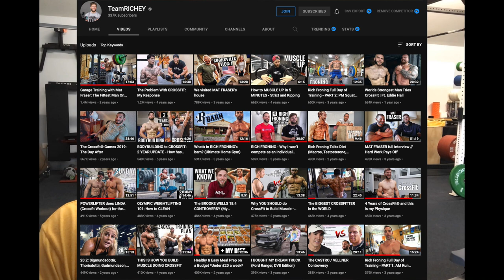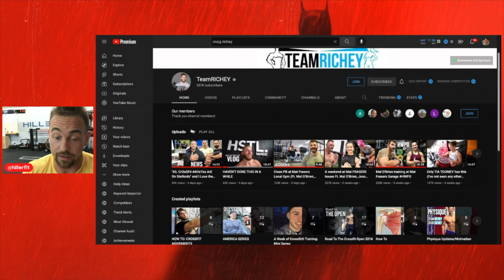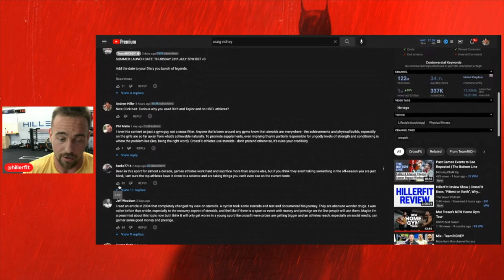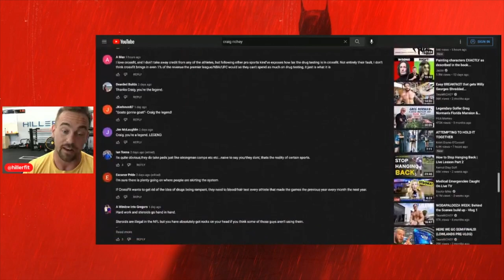Craig Richey Blocked Me on YouTube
Add him to the list.

It grows and grows. Those who block me.

I'm curious why? Blocking is the easy way out. Accepting is the path of most resistance. The path where you will grow and learn.

I have made a few comments on Craig Richey's channel. Apparently he didn't like them. He never responded. He just blocked me.

Whatever. I bet the next time I he pops up on my feed he will be clean and jerking 450lbs with a 365 Snatch.

The dude had an awesome thing 2-5 years ago. I'm vocal about certain things TODAY and I guess he doesn't like it. See you at the games homie.

Why do you think Criag blocked me? Probably bc im a cheeky bastard, and not a legend.
-Coach Andy

If you’re a gym owner & you’re looking for a new website, give the people over at Kilo a call.

They built my site. It gets me a bunch of leads & the marketing software on the backend makes running my business easier.

Tell them that Andrew sent you & they’ll waive all the set-up fees for you. The link is down in the description.

0:00 Intro
8:35 Evidence